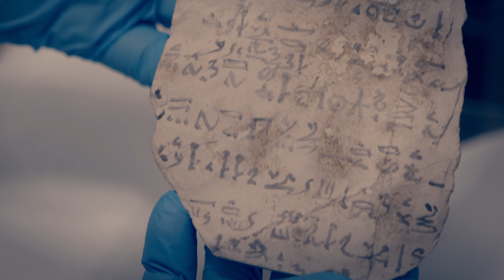Harrogate Museums / Swansea Egypt Centre - No.6 Goose Fat